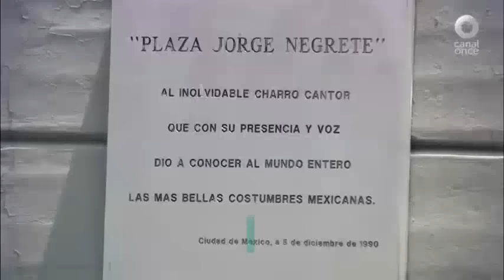Testimonios sobre Jorge Negrete y Pedro Infante en Dos Tipos De Cuidado